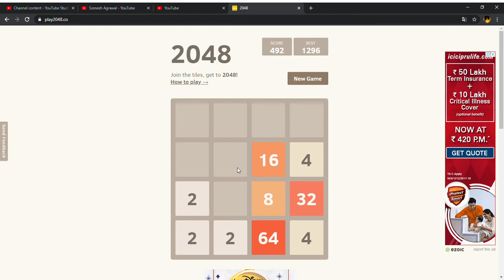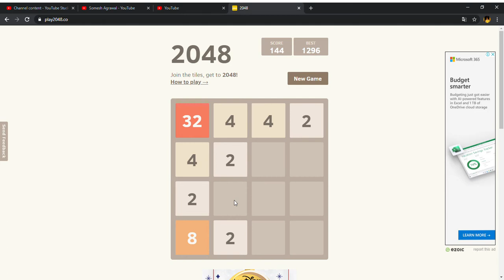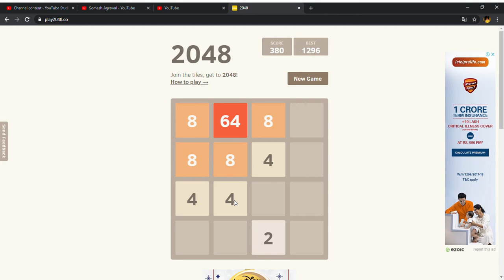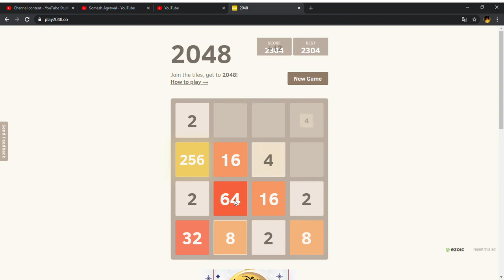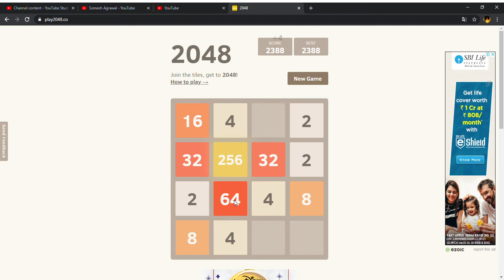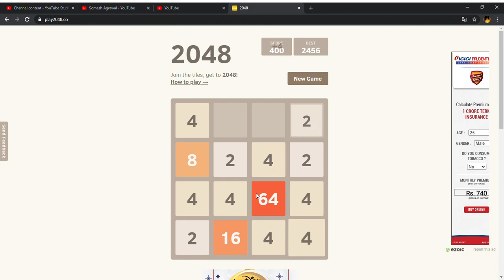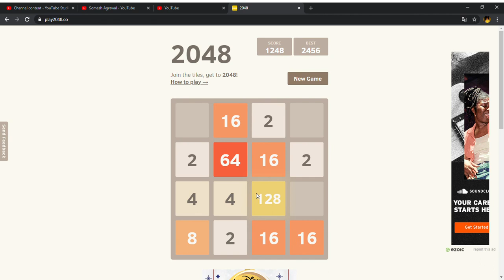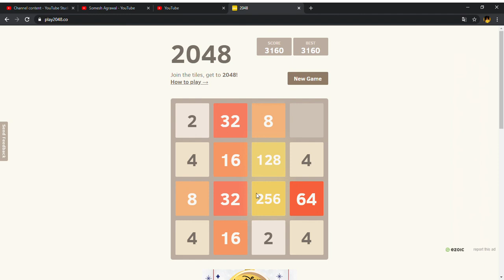2048 I KILL THE GAME AT FIRST ATTEMPT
Greeting from Somesh Agrawal.
I KILL THE GAME AT FIRST ATTEMPT

Copyright:-
Everything you see on this video was created by me (Somesh Agrawal)unless otherwise stated.